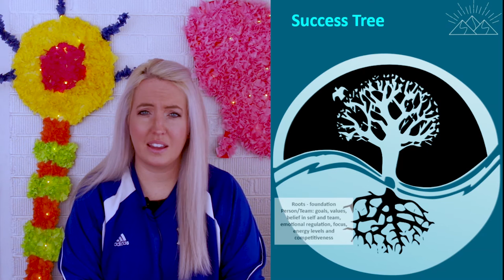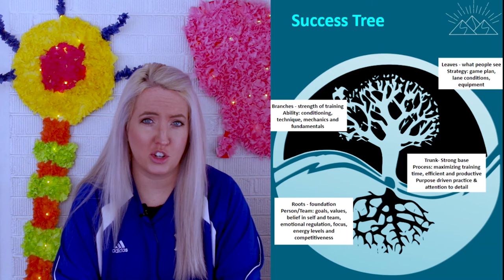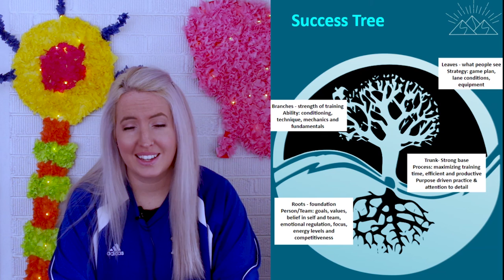Tree of Success in Sports Performance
This is the second video to a sports psychology series, looking at the what goes on behind the scenes and beneath the surface in an athlete that leads to successful athletic performance, building up from the foundation.
Psychology Lessons with Ms. Turnbull
Video made with Adobe Premiere Pro
Opening image from Pexels.com

Coach Turnbull has a M.Ed from the University of Missouri in Education, School and Counseling Psychology with an emphasis on Positive Psychology and Positive Coaching. She has been an athletic coach for over 10 years, and currently coaches girls bowling in a competitive high school program.